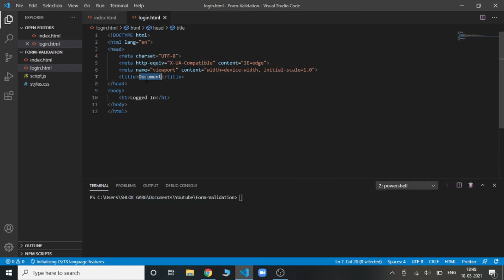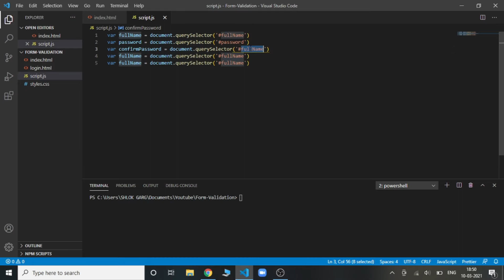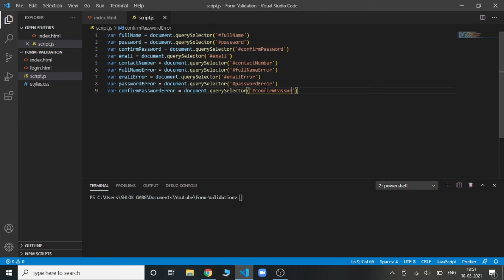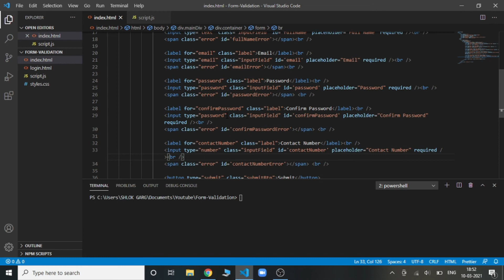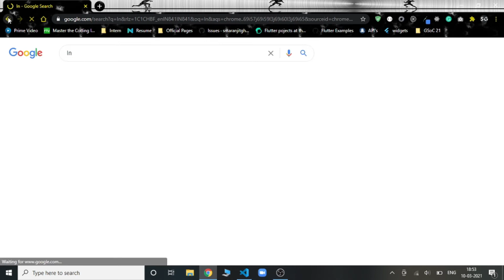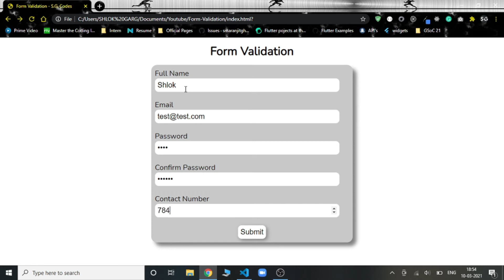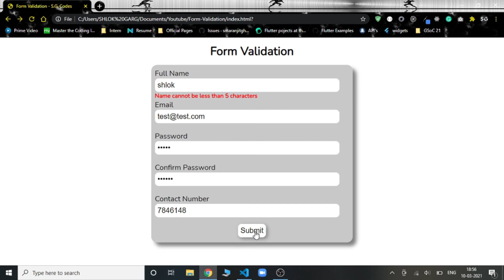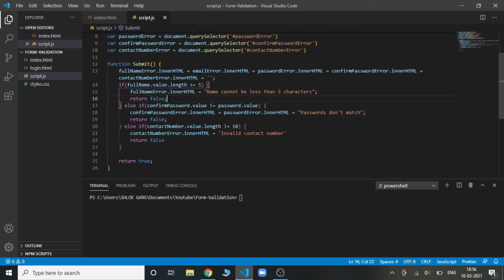Form Validation in JavaScript || Registration Form with Client-Side Validation || Part-II JavaScript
In this video, we'll be learning how to add validation to a form using JavaScript. All the validation will be done on the client-side. We won't be using any backend language for this. We will only be using HTML/CSS & JavaScript.